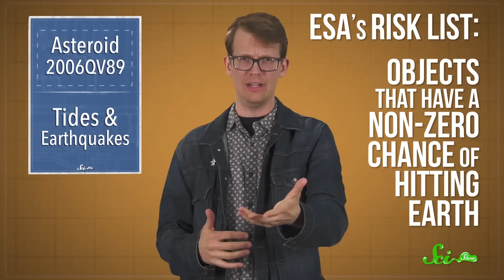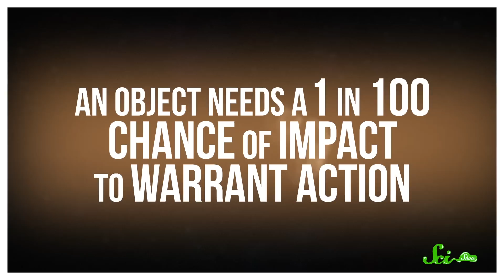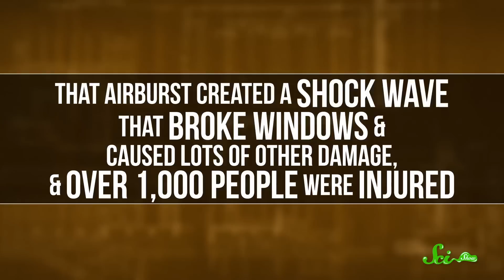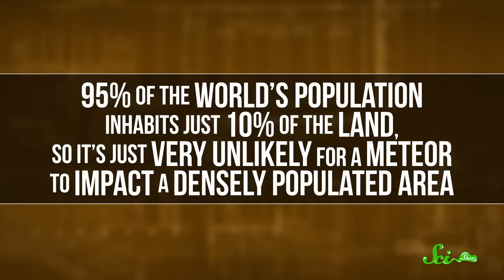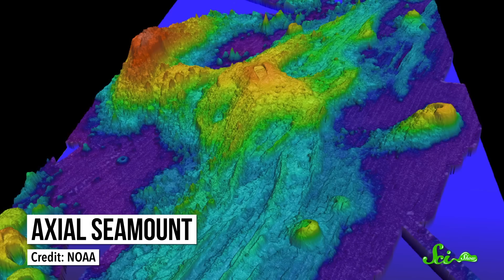Don't Worry About That Asteroid That Might Hit This Year | SciShow News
That asteroid the headlines have been warning people about isn't likely to actually hit us, and scientists might have solved a mystery that could save lives: the relationship between tides and earthquakes.